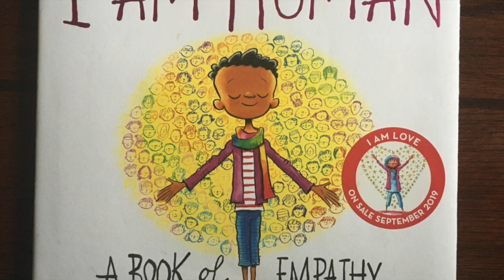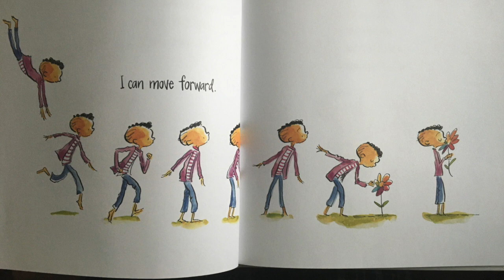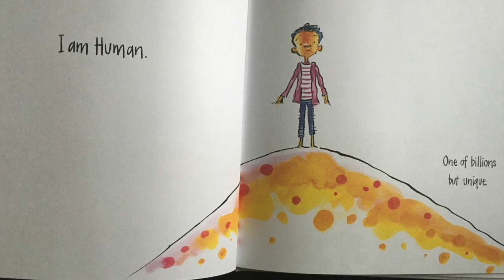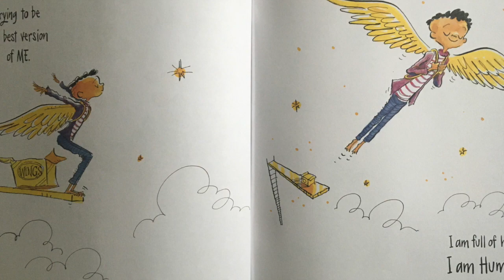"I am Human" By Susan Verde, Illustrated by Peter H. Reynolds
This video is about "I am Human" By Susan Verde, Illustrated by Peter H. Reynolds